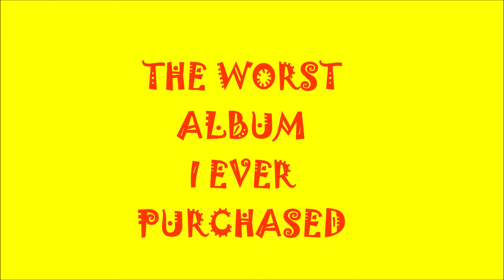The Worst Album I Ever Purchased 💿😱😕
Prefab Sprout are crap 😸